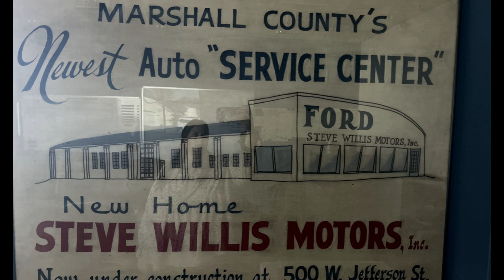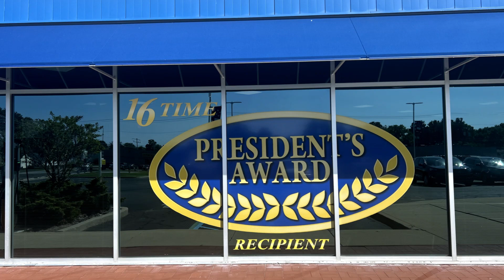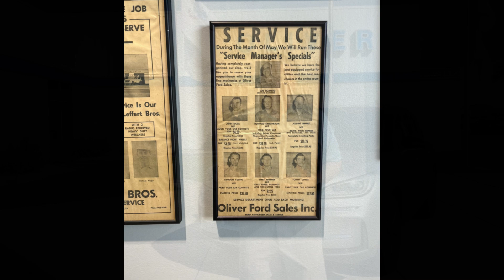Celebrating 69 Years at Oliver Ford! 🎉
For nearly seven decades, we’ve been proud to serve our community, delivering exceptional vehicles and top-notch service. 🚗💨

From the bottom of our hearts, we want to thank all of our customers for their continued loyalty and support over the years. Whether you’ve been with us from the start or just recently joined the Oliver Ford family, we appreciate every one of you!

Here’s to many more years of driving excellence together! 🛻🚙